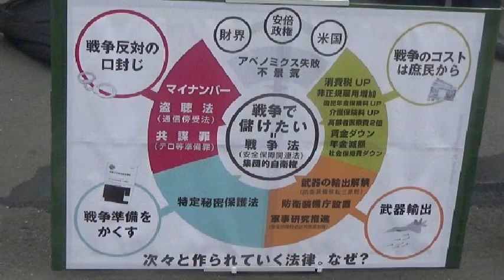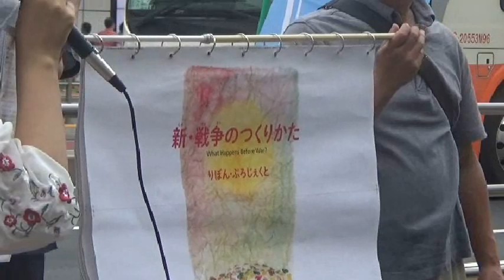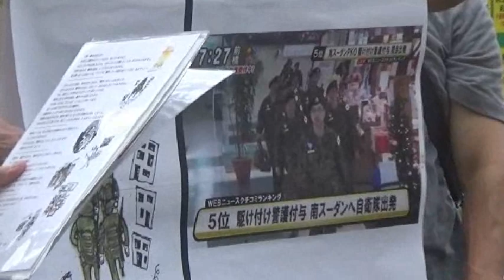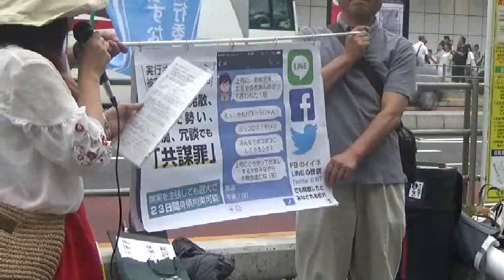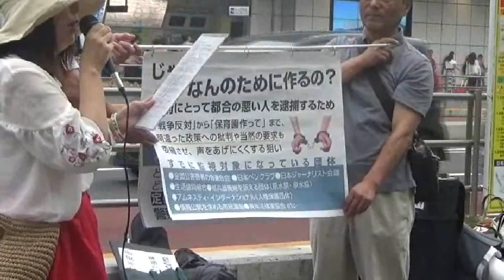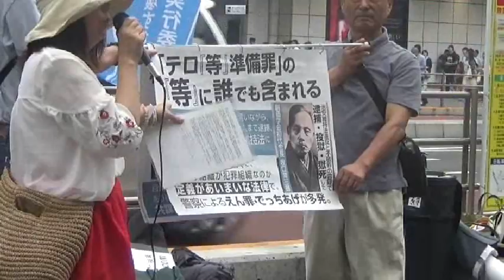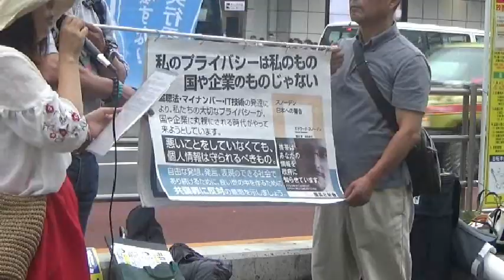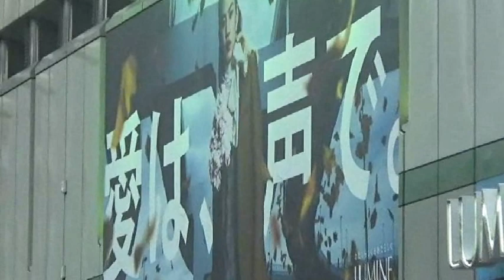20170811 UPLAN 共謀罪廃止！安倍改憲を許さない！8・11街頭宣伝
【憲法9条を壊すな！実行委員会街頭宣伝チーム】
集会やデモだけではなく日常生活や地域、駅頭で市民が立ち上がり、声を上げ始める。安倍政権や戦争を推し進めようとしている人たちにとってこんな恐ろしいことはありません。
みなさん、街頭に立って声を上げ始めませんか？
チラシを配ったり、プラカードを持ったり、、、それぞれのやり方で、見守るだけでもＯＫです！
スピーチ、署名集め、横断幕持ち、紙芝居持ち、などなど大歓迎！